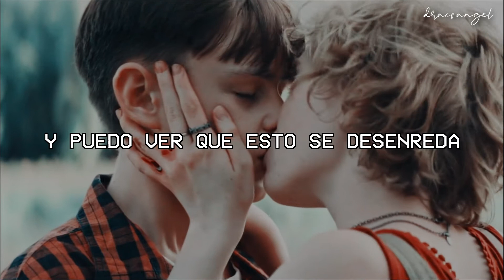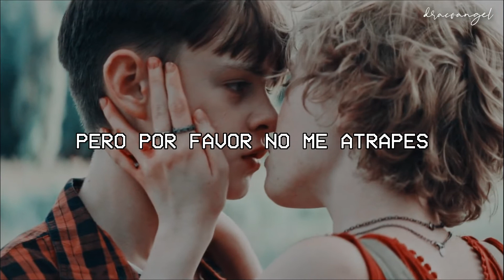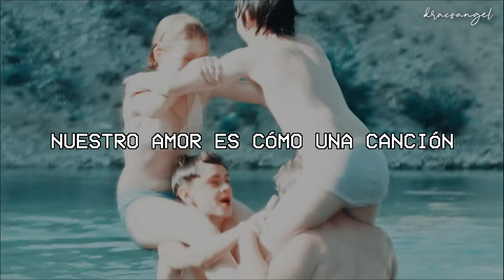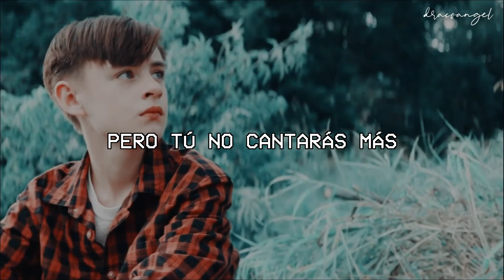⚘. fuimos tan fuertes alguna vez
canción: catch me & don't forget (mashup)
artista: demi lovato.

películas/series: it 2017.
personajes/shipps: billverly ( bill denbrough & beverly marsh )

últimamente me estoy haciendo más a este shipp ¿se nota? ahre. no sé, benverly es lindo, pero billverly tiene más escenas lindas, es aquí donde digo teammultishippers ahre.

( lyrics )

Before I fall too fast
Kiss me quick but make it last
So I can see how badly this will hurt me when you say goodbye
Keep it sweet
Keep it slow
Let the future pass but don't let go
But tonight I could fall too soon into this beautiful moonlight
But you're so hypnotizing
You've got me laughing while I sing
You've got me smiling in my sleep
And I can see this unraveling
Your love is where I'm falling
So please don't catch me
Now you see why I'm scared
I can't open up my heart without care
So here I go
It's what I feel
For the first time in my life I know it's real
Did you forget
That I was even alive
Did you forget
Everything we ever had
Did you forget
Did you forget
'Bout me
Did you regret
Ever standing by my side
Did you forget
What we were feeling inside
Now I'm left to forget
About us
But somewhere we went wrong
We were once so strong
Our love is like a song
You can't forget it
At all
And at last
All the pictures have been burned
And all the past
Is just a lesson that we've learned
I won't forget
Please don't forget about us
But you won't sing along
You've forgotten
About us
Don't forget

𝓉𝓇𝒶𝓋𝑒𝓈𝓊𝓇𝒶 𝓇𝑒𝒶𝓁𝒾𝓏𝒶𝒹𝒶.